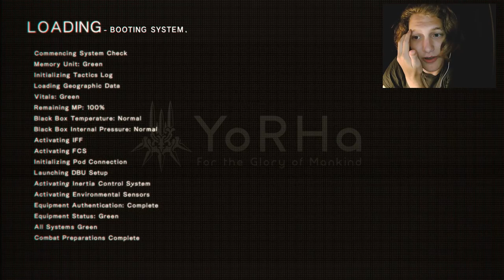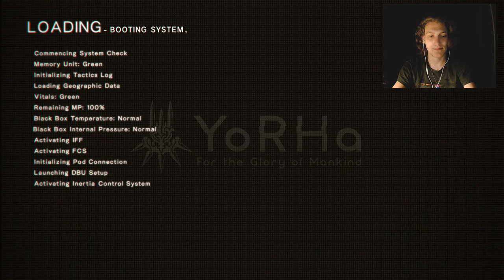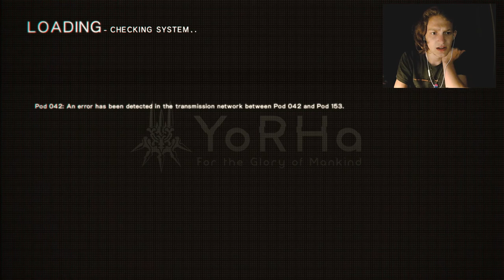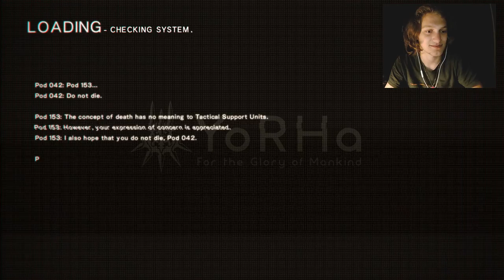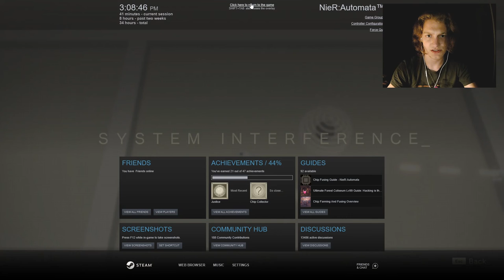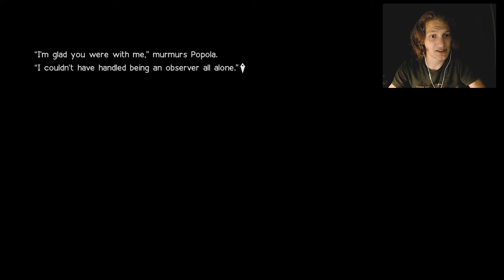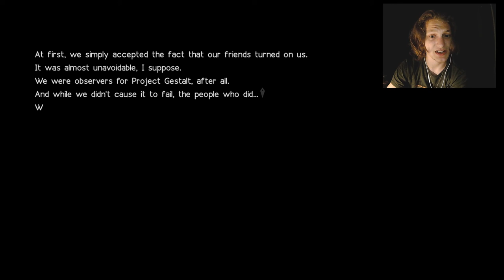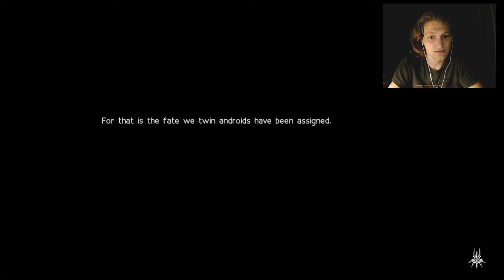Entering the Tower | Nier: Automata #25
in this video, I find some awful things inside the tower that we are going to.